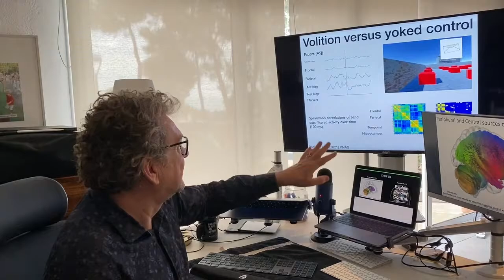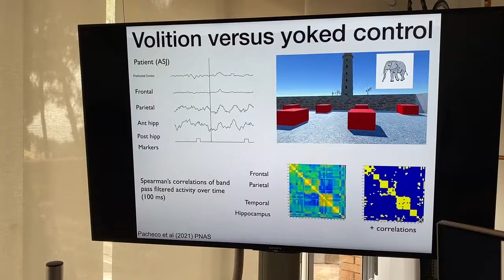Volition is key to memory and learning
Active or voluntary learning is a major topic in education, psychology, and rehabilitation after brain damage. Over the years, numerous studies have shown that when learning occurs through voluntary action, there is a modulation of attention, motivation and cognitive control that makes the process much more effective. Consequently, memory is benefited. Nevertheless, whereas the physiological processes underlying this reality has been identified in the brain of mice, their existence in humans had not been yet confirmed.
Now, an international group of researchers led by ICREA Research Professor Paul Verschure from the SPECS laboratory at the Institute for Bioengineering of Catalonia (IBEC) and Professor Nikolai Axmacher from the Department of Neuropsychology at Ruhr-Universität Bochum (Germany), in collaboration with Pompeu Fabra University and Dr. Rodrigo Rocamora from Hospital del Mar, have identified for the first time in humans, the mechanism responsible for this phenomenon.

The key lies in the oscillations of theta waves generated by the hippocampus of the human brain, when it is the brain that has control of the learning process.

see the full paper here
Pacheco Estefan D., Zucca, R., Arsiwalla, X., Principe, A., Zhang, H., Rocamora, R., ... & Verschure, P. F. (2021). Volitional learning promotes theta phase coding in the human hippocampus. Proceedings of the National Academy of Sciences, 118(10).

This research received funding from the Horizon2020-EU program under grant agreement of the project ReHyb, ID: 871767; Virtual Brain Cloud project ID: 826421. N.A. and the German Research Foundation) projects 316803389–SFB 1280 and 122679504–SFB 874.